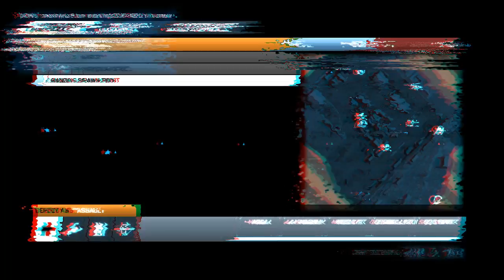BF3 | Canals TDM (hardcore) | M16A4 + Magnum | with Lomov_Evil_Cat | 24/09/2016-2